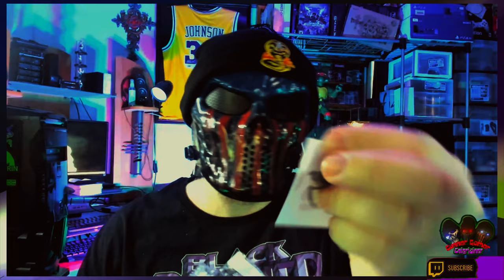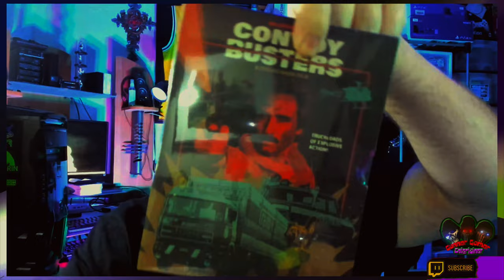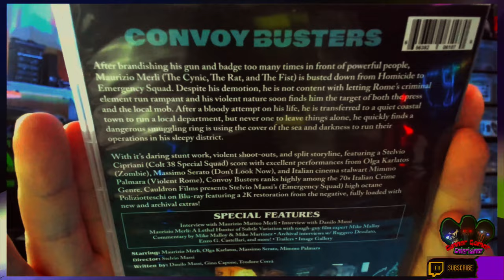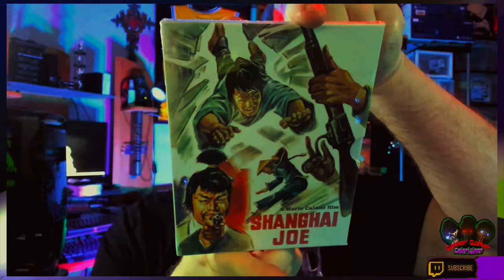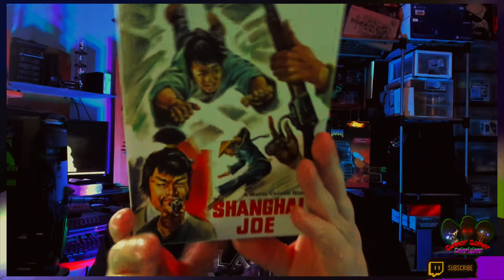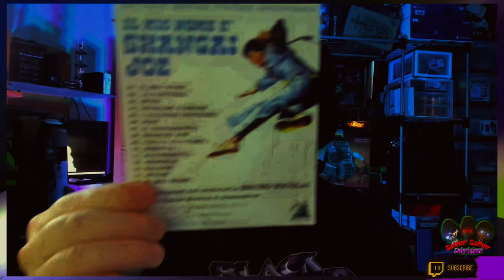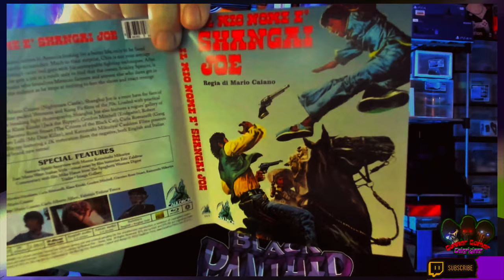Cauldron Films Pickup Series # 2 - It's been a while!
GGE